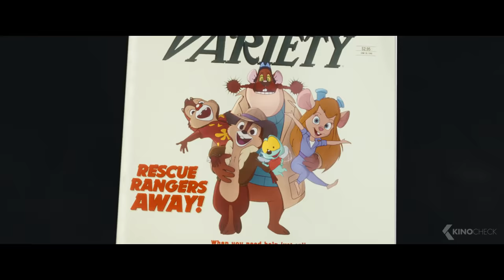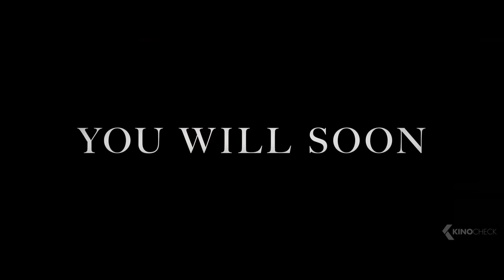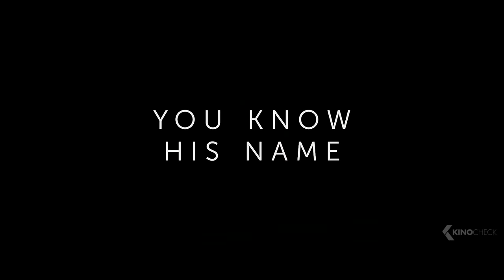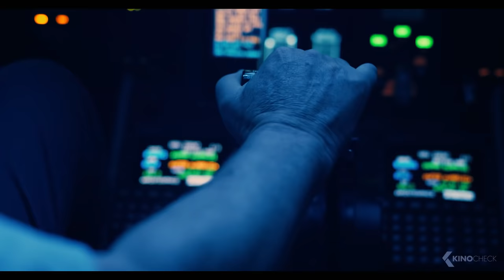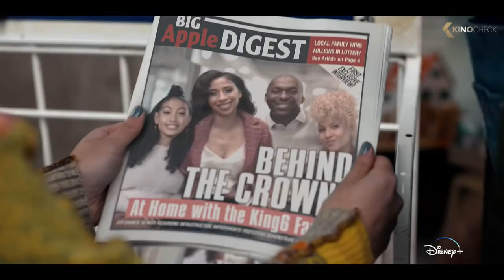THE BEST UPCOMING MOVIES 2022 (Trailers)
00:00 The Best Upcoming Movies 2022
00:03 Jurassic World: Dominion
02:04 Thor: Love and Thunder
03:29 Chip 'n Dale: Rescue Rangers
05:47 The Black Phone
07:59 Lightyear
10:20 Bodies Bodies Bodies
11:53 Mrs. Harris Goes to Paris
14:11 Torn Hearts
16:07 Escape the Field
17:41 Paws of Fury: The Legend of Hank
19:57 Fire Island
22:13 Agent Game
24:36 The Sadness
25:46 Crimes of the Future
26:41 Sneakerella